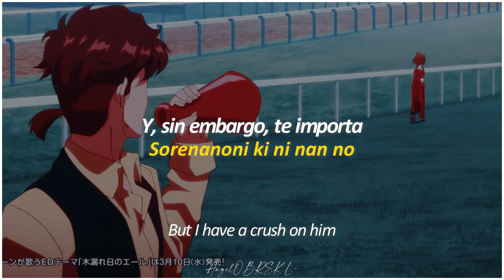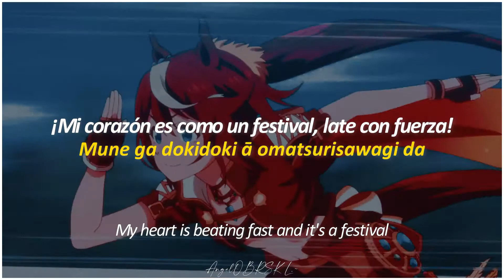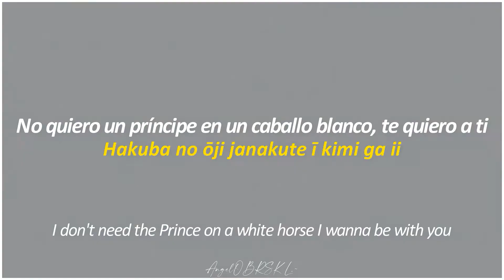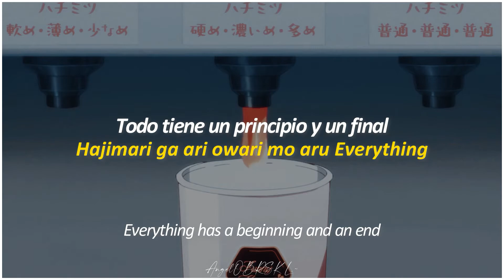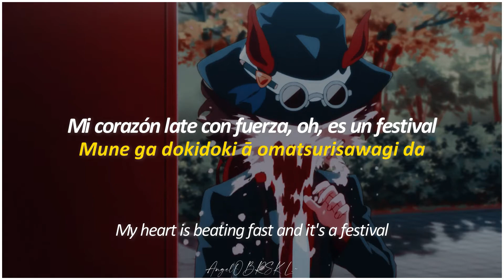Uma Musume OST | Tokai Teio "Koi Wa Derby☆" (恋はダービー☆) | Sub Español, Romai & English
▰Compra y apoya al creador del tema:

Puede que no esté 100% bien traducida, así que cualquier error lo tomaré en cuenta en los comentarios.
Edición y Adaptación al Español hecha por mi

◤COPYRIGHT DISCLAMER◥
◆Theme Song: 「Koi Wa Derby☆ (恋はダービー☆)」
◆Artist: Tokai Teio (VA.Machico)
◆Anime Title:  Uma Musume Pretty Derby

Sarabada!